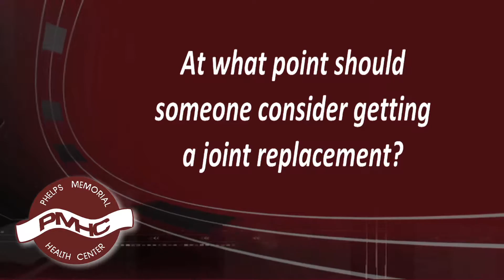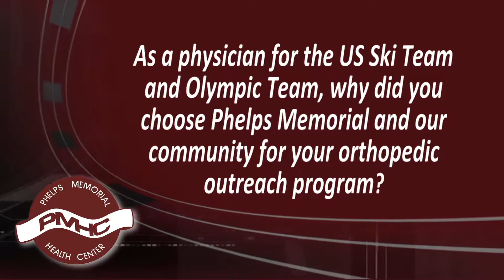Dr. Andreas Sauerbrey, Orthopedic Surgeon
Dr. Andreas Sauerbrey, Orthopedic Surgeon, is trained to manage all aspects of orthopedic care including joint replacement, sports and trauma. He has extensive experience and interest in Platelet Rich Plasma therapy.